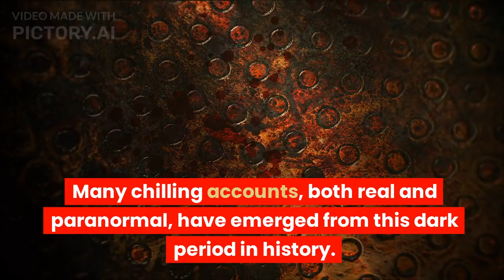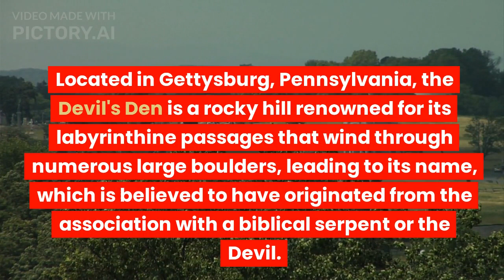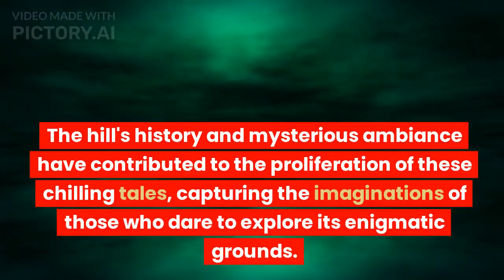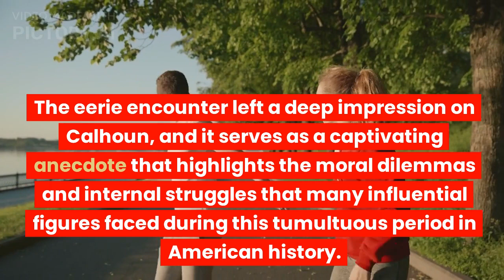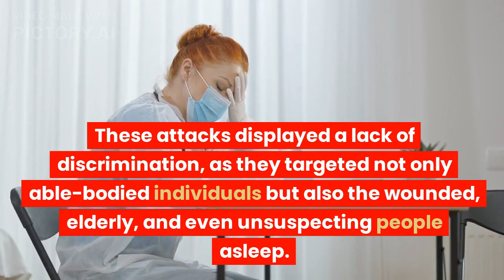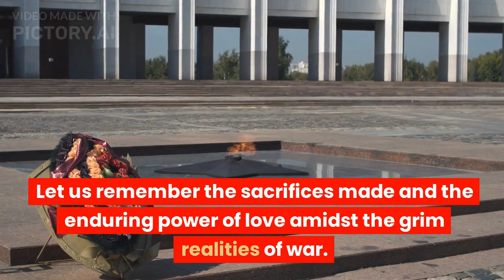Civil War Stories: 4 Chilling Stories From The American Civil War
Step back in time as we delve into poignant tales of love and sacrifice during the Civil War. Join us in exploring the enduring brutal conflict amidst the challenges of war.